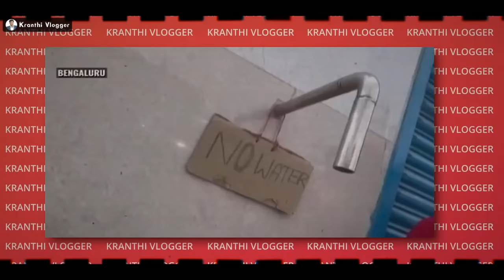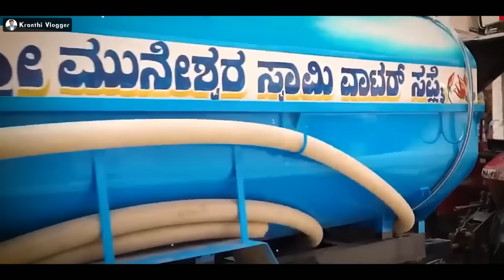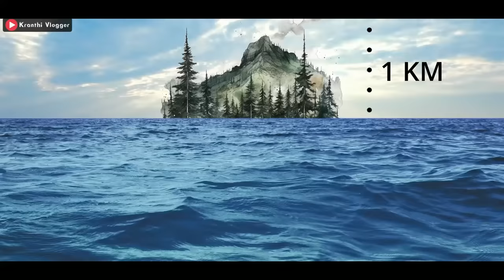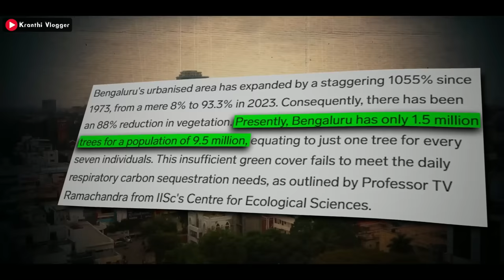Why Bangalore Is Facing Severe Water Crisis ? Explained In Telugu | Kranthi Vlogger